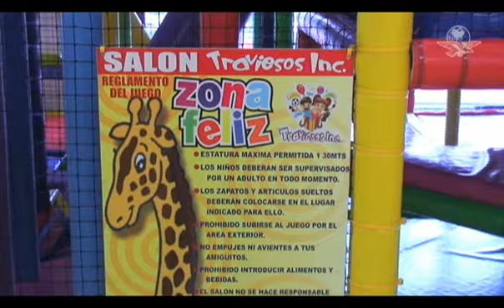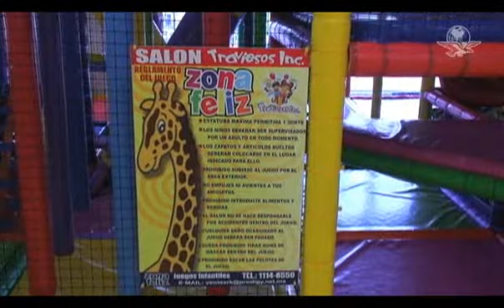Un negocio adulto para divertir a niños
Nacieron en enero de 2011, pero con poco tiempo en el mercado se posicionaron en el sur del Distrito Federal. Traviesos Inc. es una marca que logró posicionarse en el gusto del público y aunque al principio no fue tan fácil, las estrategias comerciales le abrieron la oportunidad de competir contra 150 salones de fiestas infantiles.